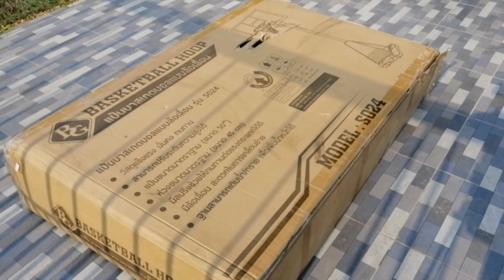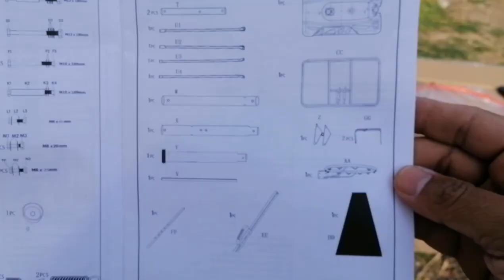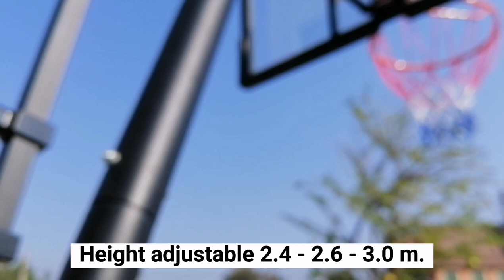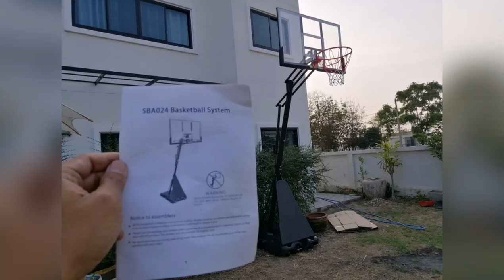Basketball Hoop $300 from online shop Install at home - Try to #1 / What Can I Try after 40